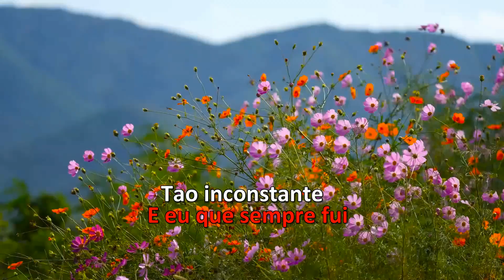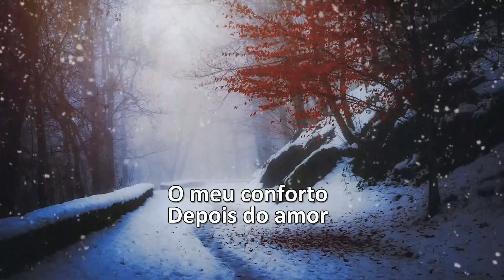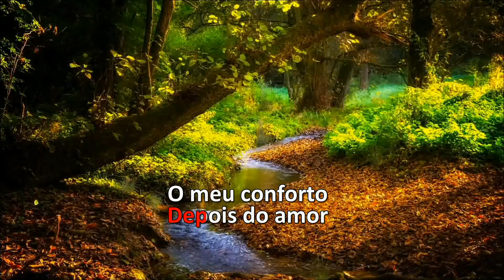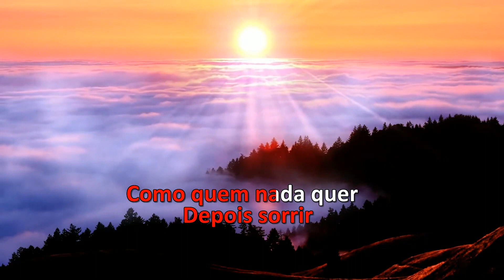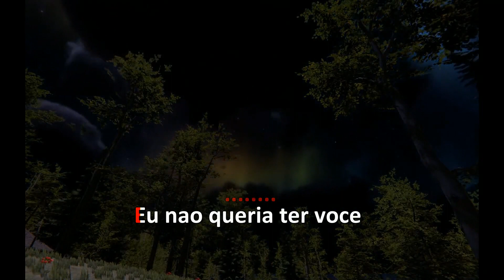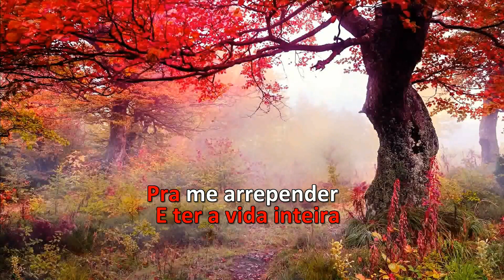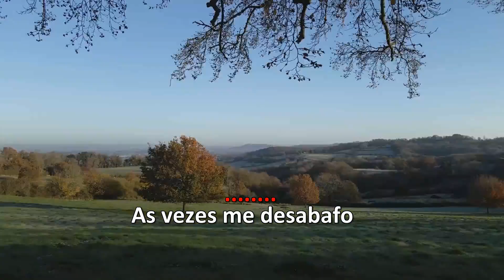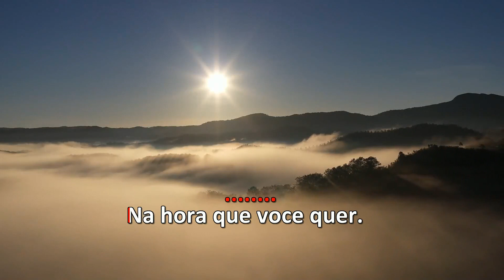Karaoke - Roberto Carlos - Olha + Proposta + Falando Serio + Desabafo (Atendendo Pedido) - Medley